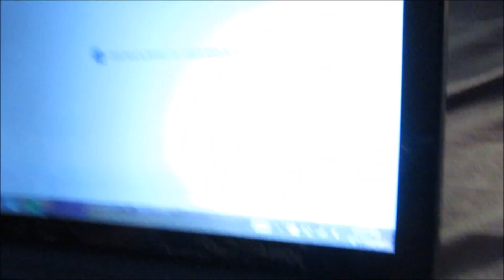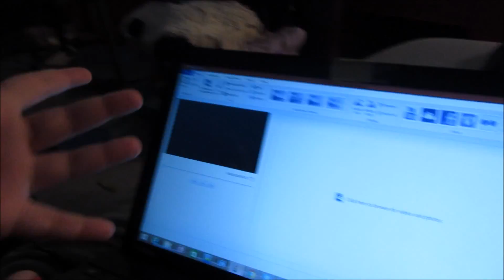LICKED TO DEATH!(4.17.16- Day 709)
Still on the Neo hunt. Sam came over and we had 5 Guys for lunch, went to Barns and Noble, and played a game. Paris thought it was a good idea to lick my hand to death.